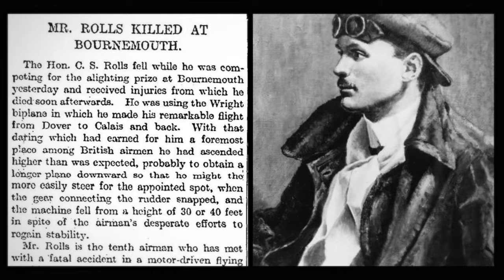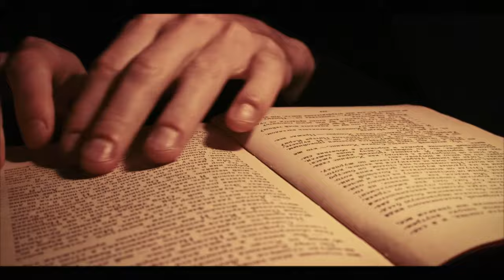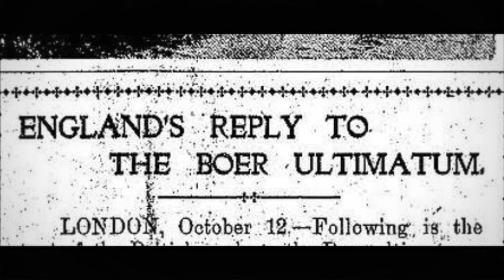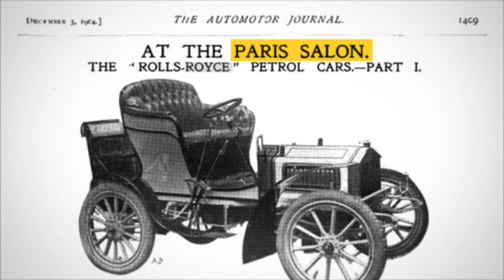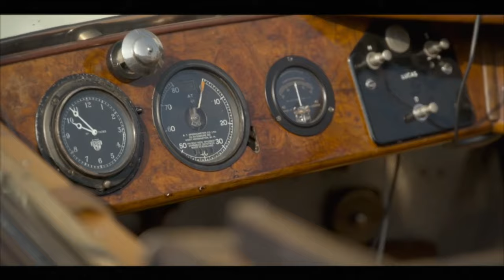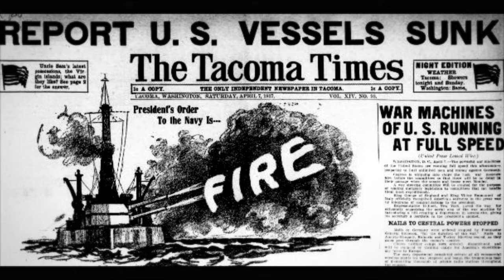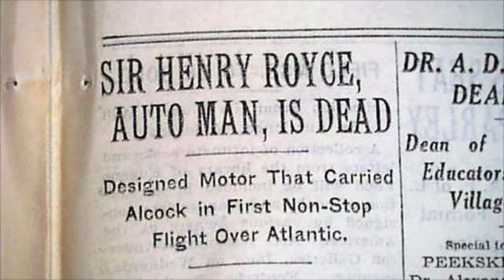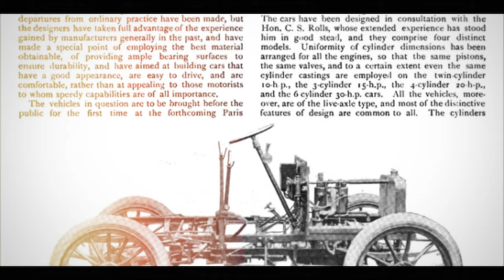How A Poor Boy Built Rolls Royce: The Inspirational Story Of Henry Royce | Kofi Annan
Can you believe a kid with no money created one of the world's most luxurious car brands? Discover the incredible story of Henry Royce, the poor boy who defied all odds to create Rolls Royce. Learn about his determination, perseverance, and innovation in this inspiring rags-to-riches tale.

Henry Royce started his first million-dollar company with just £20. Yet today, the business and products created by Henry Royce and his business partner Charles Rolls are still highly regarded (and sell for a lot of money), and the Rolls Royce brand is synonymous with luxury and quality. So, what’s the truth about the story of Rolls Royce?

Prepare to be inspired by the remarkable journey of the poor boy who defied the odds to create one of the world's most iconic luxury car brands in this compelling YouTube video. Join us as we delve into the extraordinary life of the visionary entrepreneur behind Rolls Royce and uncover the untold story of ingenuity, perseverance, and determination.

From his early struggles to his triumphs and setbacks along the way, we'll explore the defining moments and pivotal decisions that shaped his destiny and paved the way for the creation of Rolls Royce.

Against all odds, he dared to dream big and defy convention, proving that anything is possible with passion, perseverance, and unwavering determination.

But the story doesn't end there—in this video, we'll also delve into Rolls Royce's enduring legacy and the impact it has had on the automotive industry and beyond. From its iconic design elements to its unparalleled craftsmanship and commitment to excellence, Rolls Royce continues to set the standard for luxury and innovation.

📹 My Equipment:
►Macbook Pro 16” M2 Pro, Shure MV7

🎶 Where I Get My Music & SFX:
►Epidemic Sounds, The Music Room; Johnny Harris, Tom Fox, Adrian Berenguer

Stock Footage:
►Pexels, Youtube

CREDITS:
Director: Kofi Annan.
Creative Producer: Kasandra Haynes.
Research: Kofi Annan.

Chapters:
00:00 Introduction
01:26 The Poor Boy Who Created Rolls Royce
05:35 Poor Boy Who Invented Rolls Royce
07:25 The Poor Boy Who Invented Rolls Royce
11:15 Marcus Rashford Rolls Royce
14:01 Rolls Royce Founder History

This video is about How A Poor Boy Built Rolls Royce: The Inspirational Story Of Henry Royce. But It also covers the following topics:

How Rolls Royce Was Created
Henry Royce's Life Story
Rolls Royce Engineering Excellence

Video Title: How A Poor Boy Built Rolls Royce: The Inspirational Story Of Henry Royce | Kofi Annan

🔔Ready to learn from industry titans and Skyrocket your business?

✅  About Kofi Annan.

 💡 Documentary-style videos about inspiring business stories!

🤵‍♂️  I'm Kofi, and yes, I'm related to the UN Kofi Annan😄.  Get actionable strategies, tactics, and mindsets straight from industry titans.

🧠  Think of it as the masterclass you always wanted for your tech venture...with a dash of entertainment. (But don't tell the lawyers 😉)

🚀  While tech business is our core, we'll explore the strategies and mindsets that drive success in similar fields. This is for ambitious minds who crave knowledge and fuel for their journey.